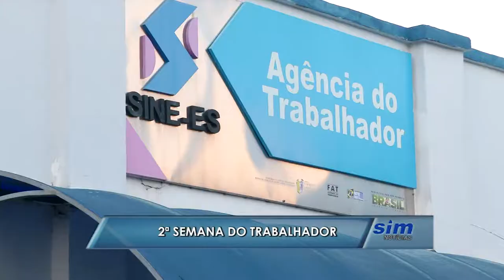2ª Semana do trabalhador